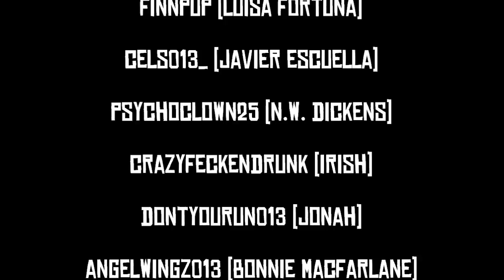RDR - The Mesa Olympics - Knife Fighting